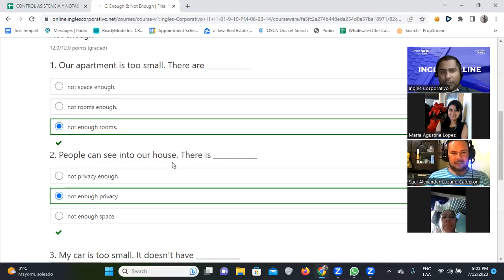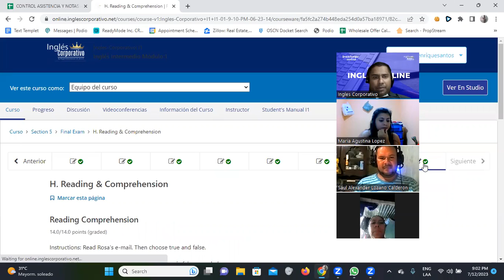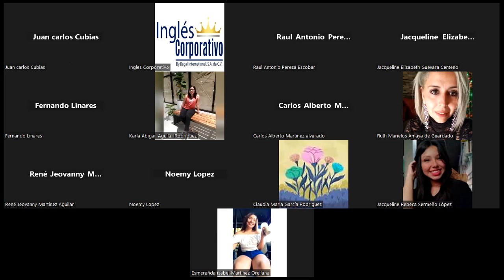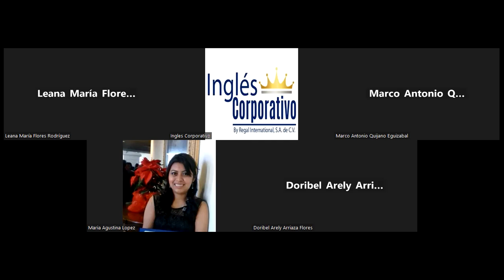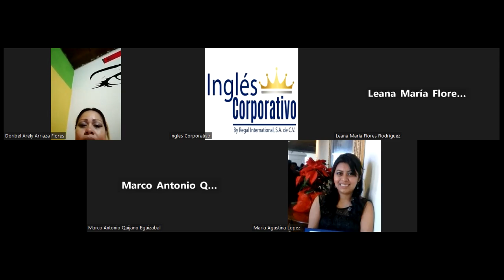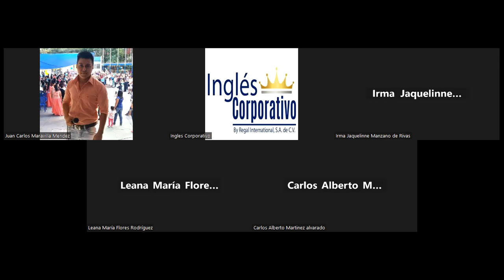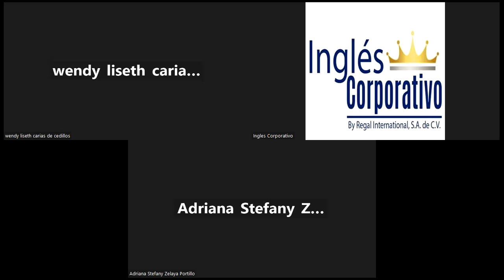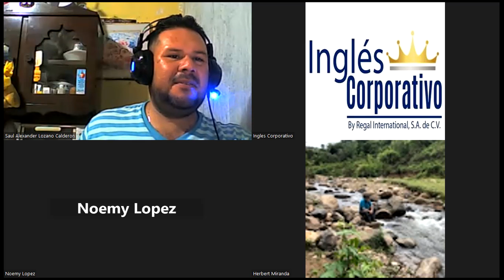SESION 14-12/07/2023-FI-REGAL-44-Santos Vasquez-Final Exam